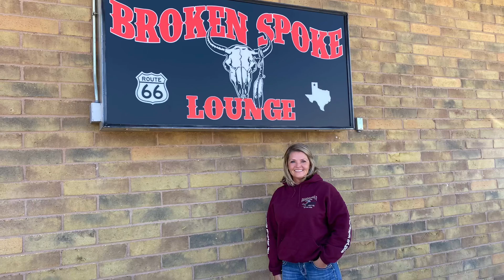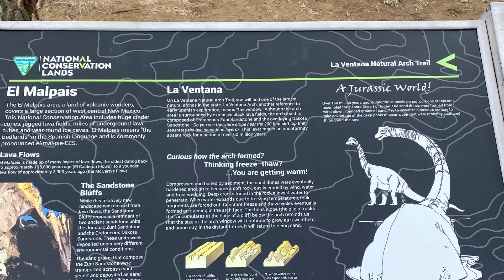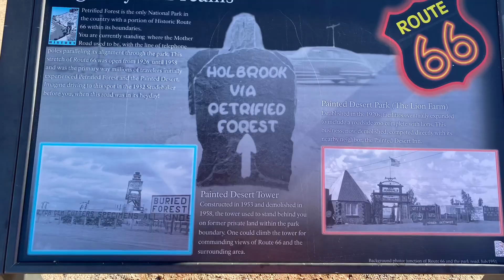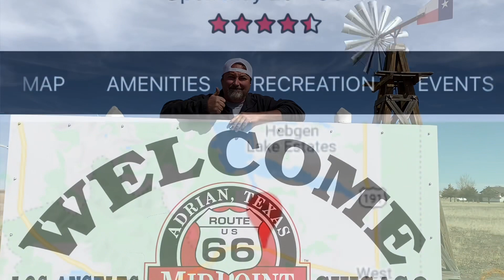Route 66 Amarillo to Holbrook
Trip down Route 66 through Amarillo Texas to Holbrook AZ - Petrified Forest and Painted Desert